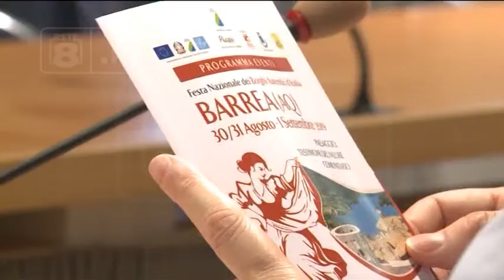Barrea - La festa nazionale dei Borghi